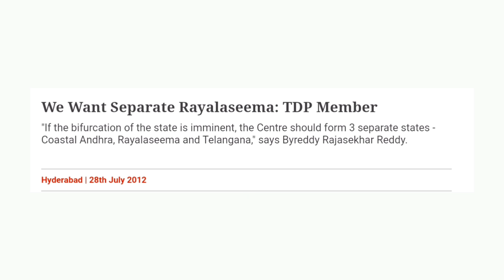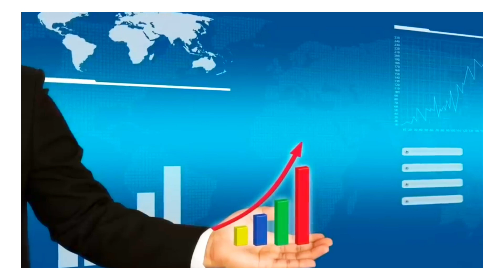The Future INDIA | Should India have 75 states? | INDIA 2.0